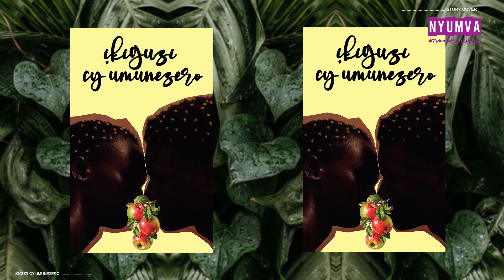Ikiguzi Cy'umunezero - Season 02, Episode 13